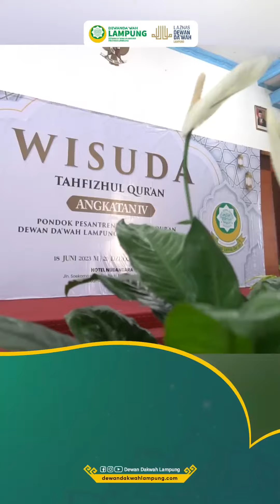Wisuda Tahfidz Quran PPTQ Kemiling Dewan Dakwah Lampung Angkatan ke IV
(VIDEO TEASER) Wisuda Tahfidz Quran PPTQ Kemiling Dewan Dakwah Lampung Angkatan ke IV